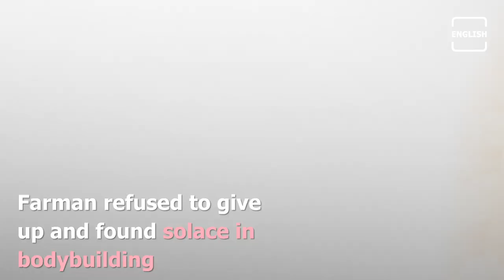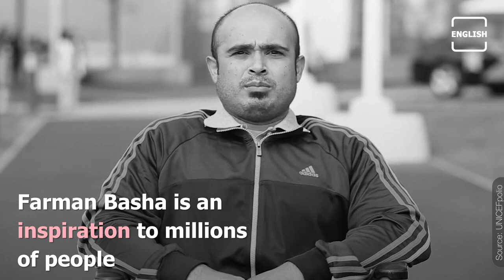The Inspiring Story of Farman Basha, A Powerlifter | English NEWJ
There is one man who has overcome all of this and achieved greatness but yet goes unnoticed. Farman Basha – an Arjuna and an Eklavya Awardee, a four-time Paralympian from Karnataka. A power-lifter by specialisation, the 47-year-old Basha has spent almost all his life in a wheelchair because contracting poliovirus at the age of just one. While most of us would have even failed to get going with our lives under such grave circumstances, Farman Basha found solace in bodybuilding.